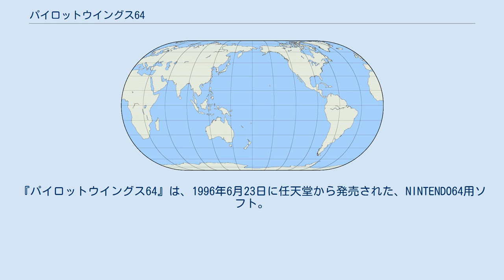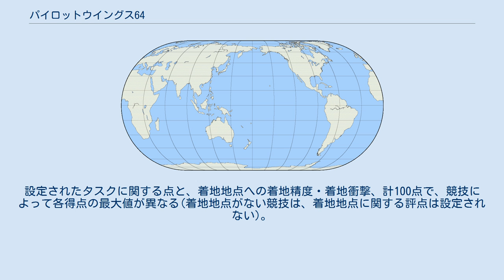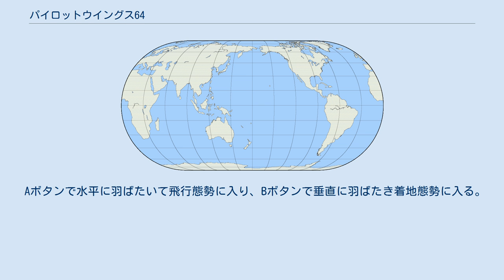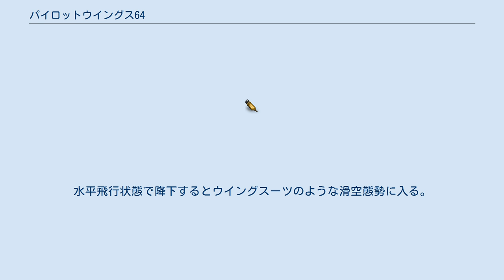パイロットウイングス64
『パイロットウイングス64』は、1996年6月23日に任天堂から発売された、NINTENDO64用ソフト。
開発はParadigm Entertainmentが担当。
 本作はNINTENDO64と同時に発売されたローンチソフト3本の内の一つに当たる。
 本作は『パイロットウイングス』の続編であり、空を飛行してタスク（課題）をクリアするという点で同じである。
パイロットとして男女ごとに3名ずつに分かれたキャラクターを選択できる。
 地形やキャラクターが3Dになったことで、進行角度の微調整や視点の変更が可能になり、より奥行きが広くなっている。
地形との接触が明確になったことで、課題得点に着地衝撃が追加されている。
 タスクも多彩になり、従来のリング潜りのほか、バルーン割りや写真撮影、ターゲット破壊等が登場している。
 メインゲームでは、ロケットベルト・ハンググライダー・新たに登場したジャイロコプターの3つに搭乗し、機種別の難易度であるビギナークラス・A証クラス・B証クラス・P証クラスの4つのクラスごとに用意されたタスクをクリアしていくことがゲームの目的である。
 最初は全機種ビギナークラスのみ選択できる。
機種別クラスの各タスクの合計点が該当するクラスに設定された目標点に達することで、達成した機種の次のクラスが選択できるようになる。
また各クラス・機種の目標点に応じて、ブロンズバッジ、シルバーバッジ、ゴールドバッジが授与される。
 A証クラス以上の各クラスの全機種で好成績を達成すると、エクストラゲームに挑戦することができる。
他にも、一定の条件によって鳥人間となって飛行することができるバードマンがある。
 タスクに挑戦せずに、より広くなった舞台をじっくり飛行する箱庭的な要素もある。
また、各マップには小ネタ的な要素がいくつも存在し、それを探し出すのも本作の醍醐味である。
 競技に設定された目的をこなし、最終的に着陸地点に着地するまでが競技となる(ロケットベルトは、着地地点が設定されていない競技も存在する)。
 各競技は加点形式で評点される。
設定されたタスクに関する点と、着地地点への着地精度・着地衝撃、計100点で、競技によって各得点の最大値が異なる(着地地点がない競技は、着地地点に関する評点は設定されない)。
 なお、メインゲームのロケットベルト・ハンググライダーとエクストラゲームのスカイダイビングは前作に続いての登場となる。
 メインとなる3機種の競技は、その機種に合ったタスクが複数設定されているが、3機種ともリング潜りが共通して登場する。
 メインゲームの各クラスを高得点でクリアすると解放されるゲームで、3種類・3レベルある。
A証クラスでキャノンボール、B証クラスでスカイダイビング、P証クラスでジャンブルホッパーが解放される。
 自由飛行。
クラスごとに高得点を取ると選択できるようになる。
マップに存在する「バードスター」という黄色い星に接触した場合も、競技を放棄してバードマンになることができる。
 メニューで選択した場合は、飛行する時間帯・天候を、各島につき4種類から選択することができる。
 バードスターを取得した場合は、その時点での天候でバードマンが始まる（例えばホリディアイランドを夜にした状態でバードスターを取得すると、夜のホリディアイランドでのバードマンになる）。
 Aボタンで水平に羽ばたいて飛行態勢に入り、Bボタンで垂直に羽ばたき着地態勢に入る。
水平飛行状態で降下するとウイングスーツのような滑空態勢に入る。
Zボタンで写真撮影が可能（但し、バードスターでバードマンになった場合は、写真撮影は出来ない）。